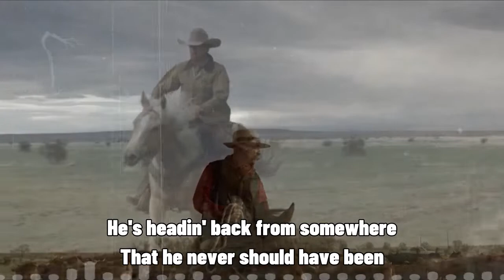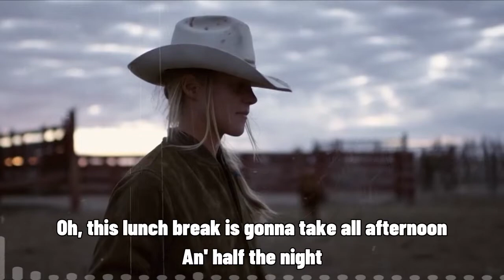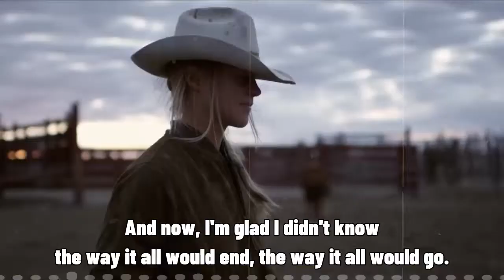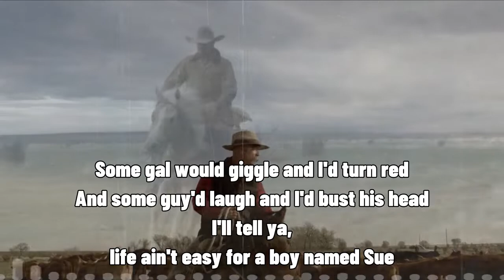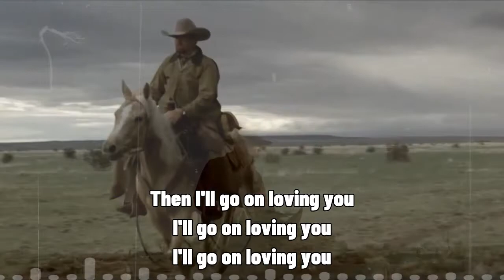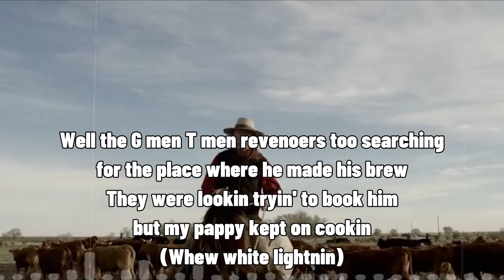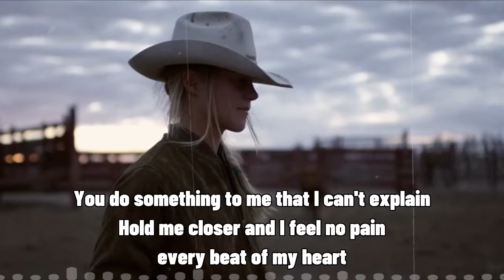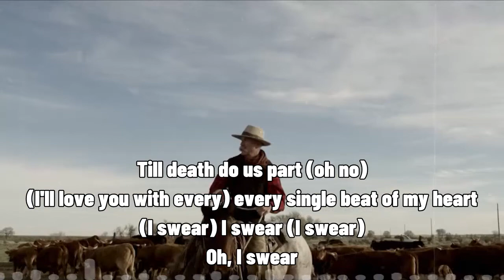Music Of All Time With Lyrics - Old Country Music Best Of All Time With Lyrics